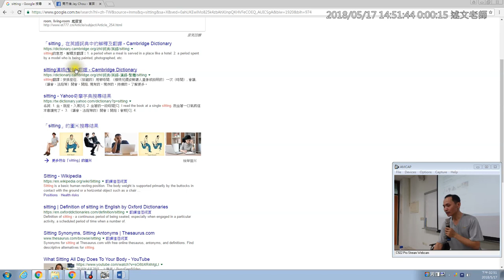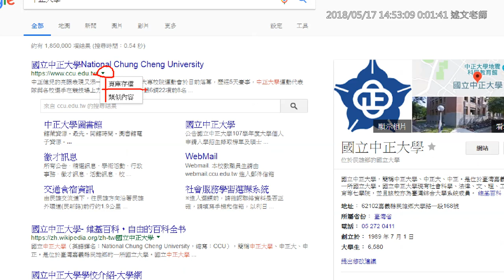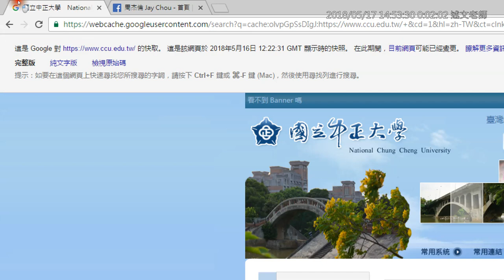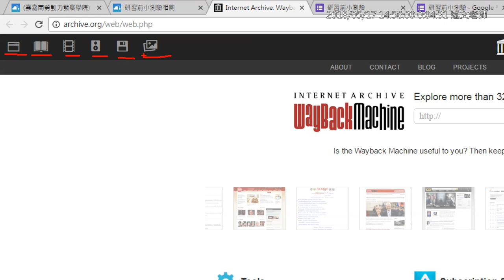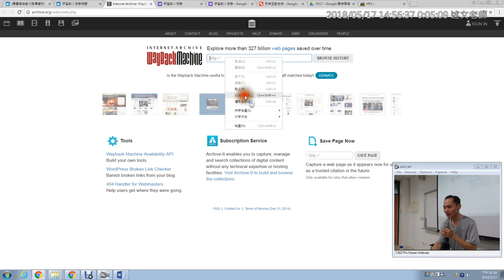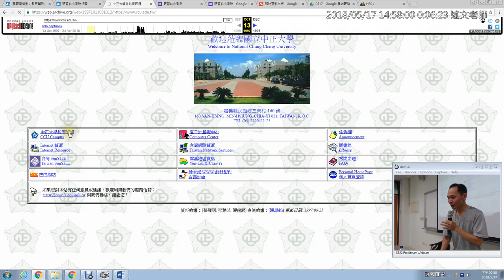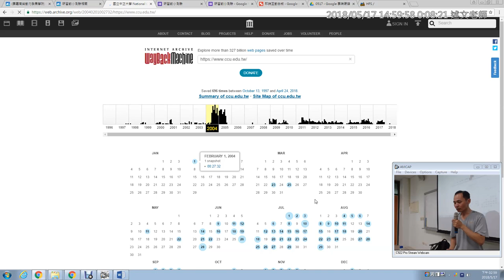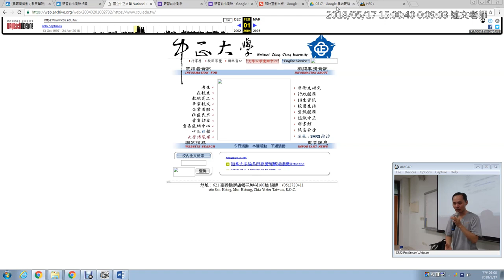03：如何查詢Google庫存頁面與查詢網站的歷史內容？